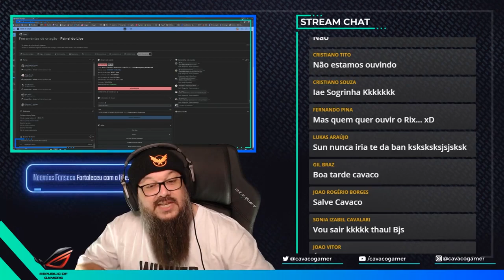NOVA CIDADE FUI BANIDO DO CONEXÃO ?!?!